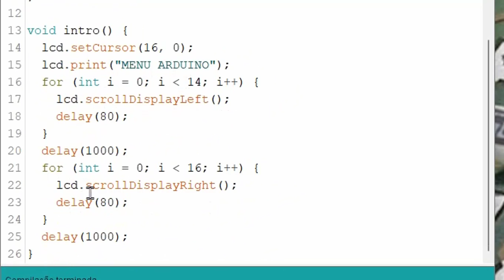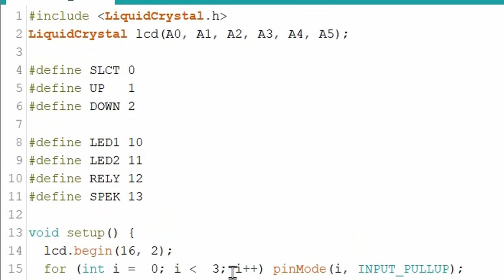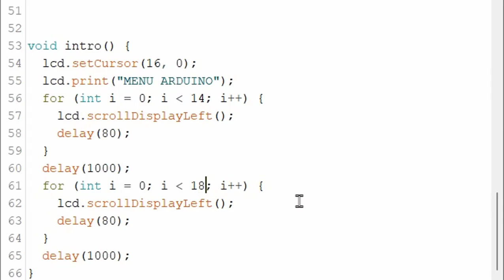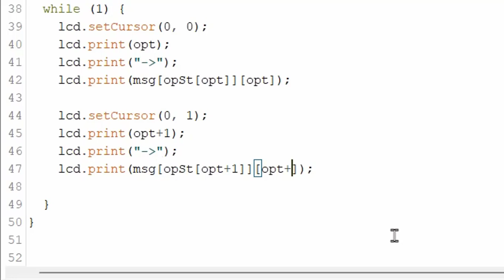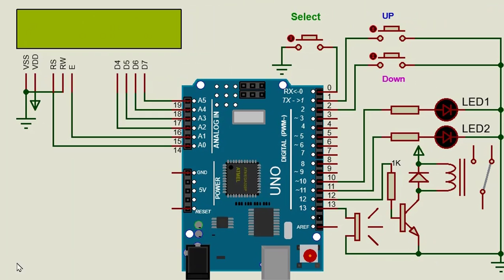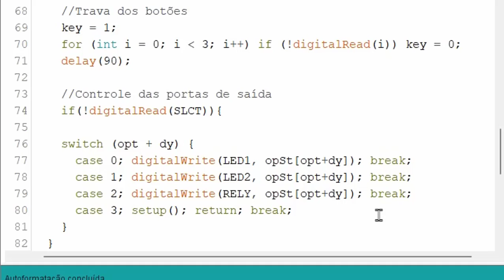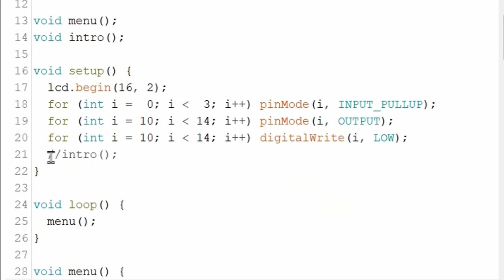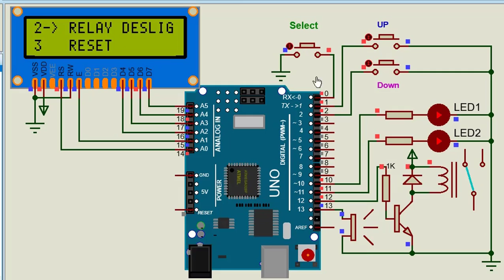Menu Vertical Arduino LCD LedControl